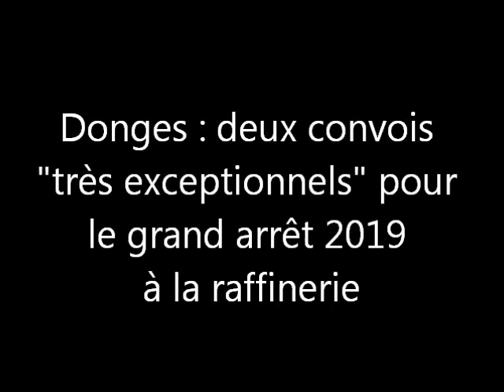GRAND ARRET RAFFINERIE